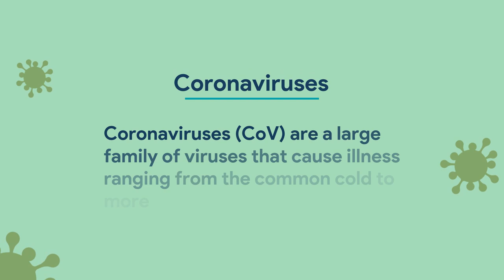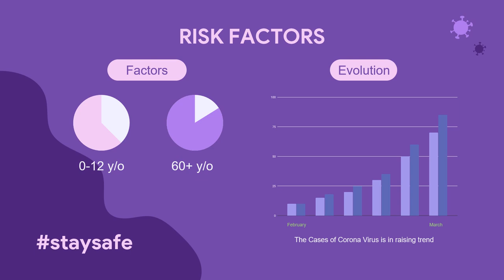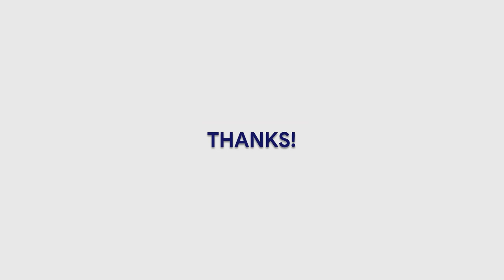Corona Virus (COVID-19) Powerpoint Presentation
Download The ppt file ;

The worldwide pandemic 'Corona Virus' is really threatening the world. It is a very sorry moment for all countries & mostly Europe. The virus came from China as rapidly spread as a bullet train. The world is Locked Down with High abate in economic rate. Many Countries are now united to fight against this dreadful virus.
Corona Virus Powerpoint Presentation Template!

The best way we all can defend this disease is by isolating Ourselves and home quarantine.

As I am also inside my home I got my time to spend on Presentation 'Corona Virus'.

It may or may not be good for you but it is very knowledgeable.
There is a small Bug in the transaction while editing but it will run smoothly in your PC.

It includes:

1.Dynamic Slide designs

2.Vector Graphics

3.Great Animations

4.Flat transactions and more!

Corona Virus (COVID-19) Powerpoint Presenatation!